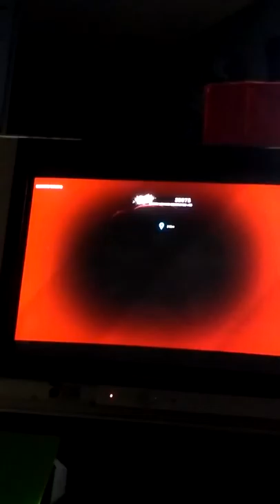The secret boat jc3